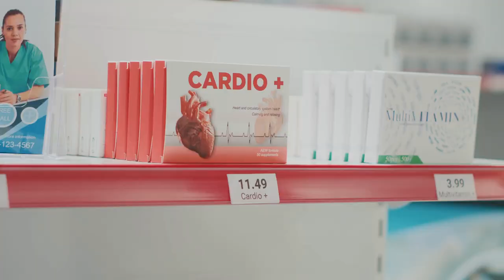Quietum Plus Reviews - Side Effects, Ingredients, Buy Original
In our latest video, we explore Quietum Plus, a supplement aimed at enhancing ear health for those over 40. Discover how this product, crafted with natural ingredients, may contribute to better hearing and overall well-being. We discuss its benefits, potential drawbacks, and the unique 60-day money-back guarantee. Dive into our comprehensive review for insights on whether Quietum Plus could be your next step towards optimal ear health.